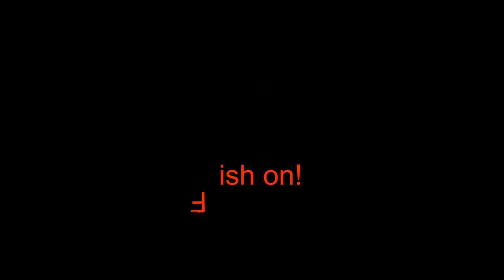FAT KOKANEE SALMON at New Melones Lake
Kokanee Fishing California: New Melones Lake

The fishing net with the long extended handle that I used in this fishing trip came from RS NETS USA.  You can purchase your own fishing nets by visiting their website at RS NETS USA

It's been an amazing Kokanee salmon fishing year for me.  I now have caught Kokanee salmon at Lake Berryessa, Bullards Bar Reservoir, Whiskeytown Lake, and on this trip, New Melones Lake.  My biggest Kokanee came at Lake Berryessa last year while fishing with Phat Dog; however, New Melones produces the most consistent big Kokanee that I have seen so far.  I am grateful to be fishing with to local legends Monster Mike Wilson and Will Moore.  They are both avid local fishermen that know their stuff.  The water level at New Melones is currently very low.  While we were fishing, a gust of wind came out of no where and made conditions for trolling pretty tough.  We hung in there and were rewarded with some nice fish to take home.  Thank you for dropping by.

About JU Nation Fishing:
JU is a local fishing from Sacramento, CA.  He loves to fish with other anglers targeting from the biggest to the tiniest fish.  He also enjoys making his cooking and exercise videos.